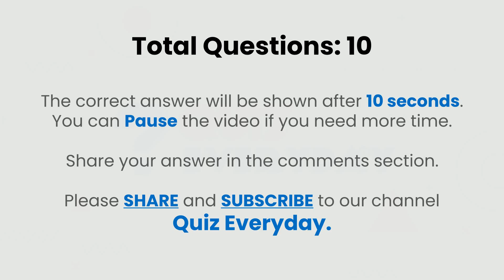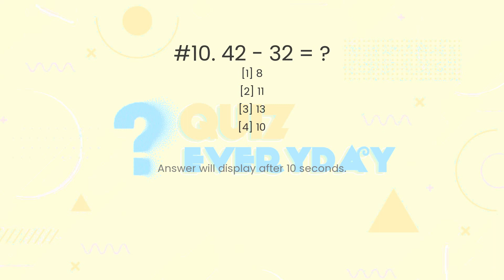Math Subtraction Quiz. Challenge 10/10! Math Quiz Every day